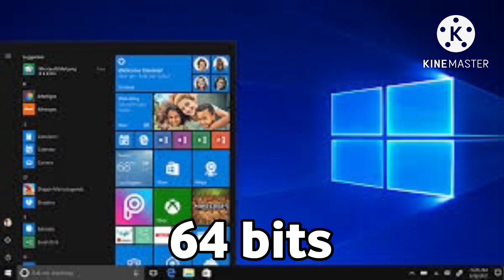My bit wars complete